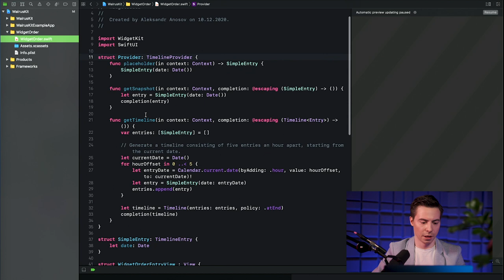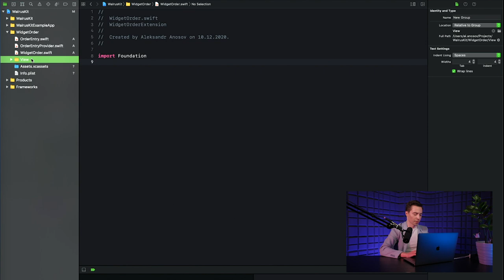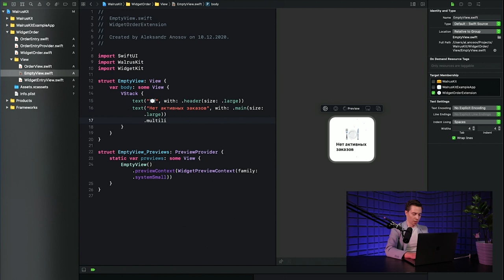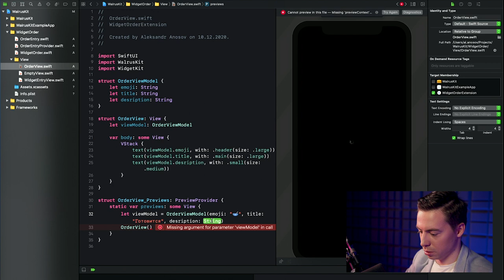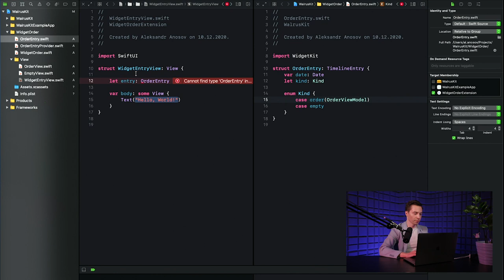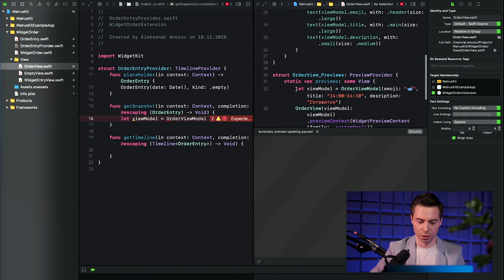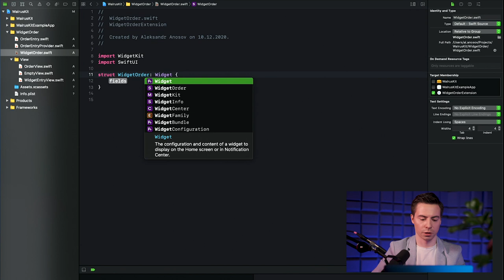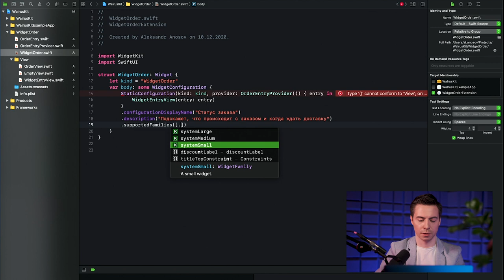Пишем виджет как в Delivery Club | Скринкасты | #2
Это второй выпуск нашего нового формата «Скринкасты», записанный совместно с Delivery Club

Еженедельно ведущие разработчики проектов Mail.ru Group будут рассказывать и показывать свою работу за 15-20 минут в формате скринкастинга.
Далее - с командами Юлы, Почты, Маруси и Ситимобил, MADE, Tarantool.

В этом видео Александр Аносов рассказывает и показывает, как написать widget на swift используя SwiftUI для iOS в Xcode (это технология, появилась только осенью 2020). "Пишу код, в результате которого получается простенький статический виджет, который отображает состояние заказа, стилизованный так же как у деливери".

В следующих выпусках Саша расскажет и покажет, как научить приложение общаться, а ещё что такое менеджер зависимостей и как им пользоваться.